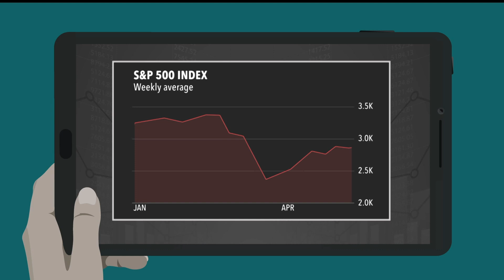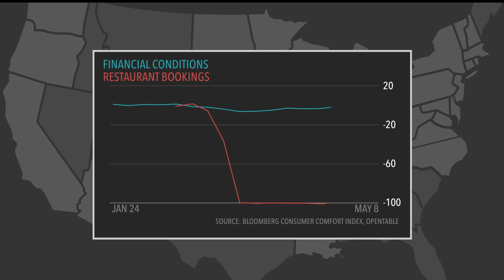Coronavirus: America's Employment Bust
May.22 -- Amid a historic jump in unemployment claims, how will the coronavirus pandemic reshape the U.S. labor market? Bloomberg's Kevin Cirilli reports.